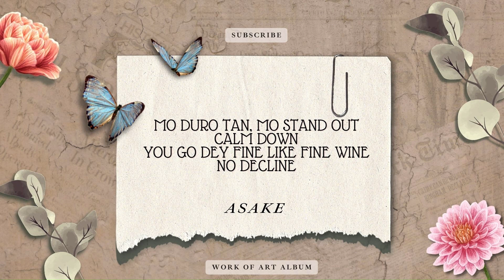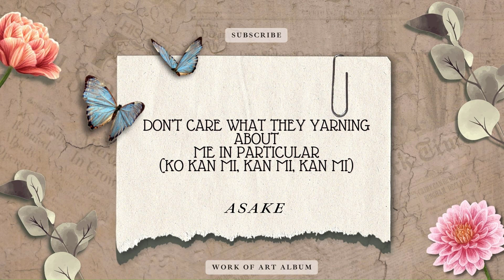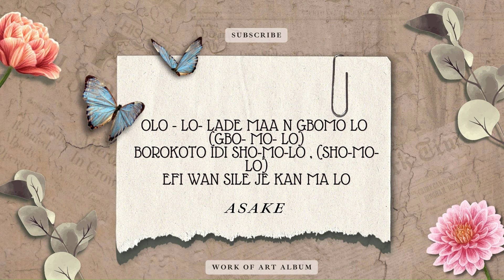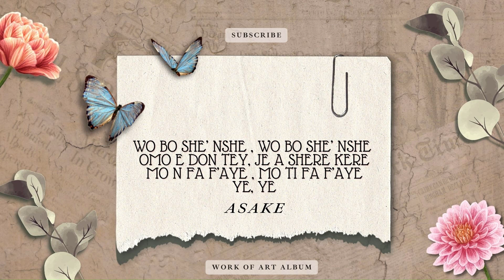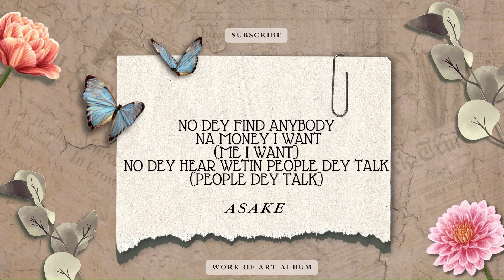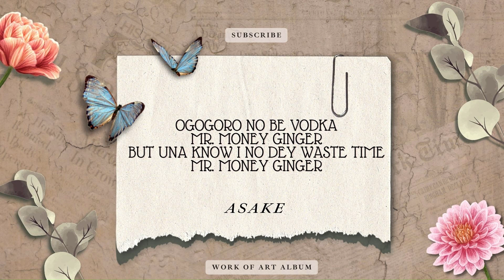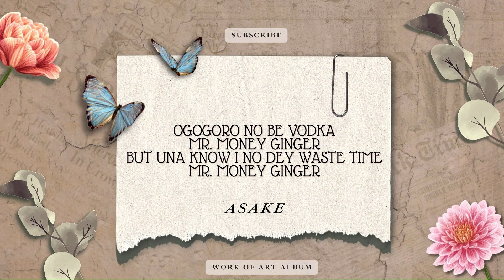Asake Lonely At The Top Music Lyrics - 1 hr loop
WELCOME to the biggest digital agency!

We are also your best plug for
BRAND IDENTITY, WEB DESIGN, DIGITAL MARKETING, CONTENT STRATEGY & PR!

Song: Lonely At The Top
Artist: Asake
Album: Work Of Art
License to YouTube by: EMPIRE (on behalf of YBNL Nation / EMPIRE); EMPIRE Publishing, Intellectual Property Collections Pub

All Mixes/Mix-tapes are only for Promotional/Entertainment Use Only. By no means do we own any material used in the video footage.